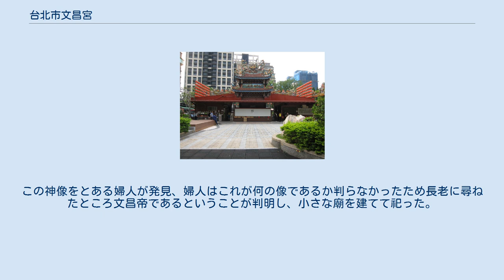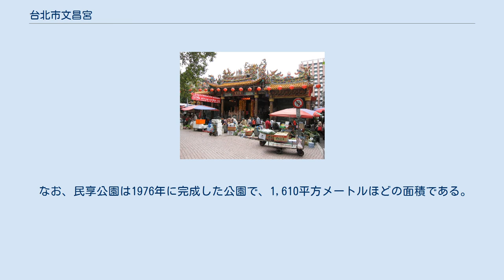台北市文昌宮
台北市文昌宮正面 台北市文昌宮は台北市中山区にある廟。
その名が示す通り、文昌帝君をはじめとした神を祀る。
五文昌というように、一般に文昌帝君、魁星、朱衣神、呂祖、関帝の五柱の神がセットで祀られるが、この台北市文昌宮では五柱のうち呂祖を欠き、代わりに太歳星君が祀られている。
魁星は文魁夫子の名前を前面に祀られている。
 文昌帝の廟について、書院（学校）との関連性が中国南部あるいは台湾で指摘されるが、本廟は純粋に民間信仰の廟としての性質に特化しており、学校として扱われたことはない。
とはいえ文昌帝であるからして、観光本などでは孔子廟、龍山寺とならぶ、台北の「三大受験祈願のメッカ」などと紹介されている。
 裏手の民享公園より 住所表記は民生西路45巷9弄2-1号となっており、台北捷運双連駅すぐの双連市場（雙連市場、朝市、路上に露店が並ぶ一角）に、参道も何もなく市場通りと一体化したような状態で立地する。
 裏手には民享公園があるが、正確には元々公園があった場所に文昌宮が引っ越してきたということである。
いきさつは次節の「歴史」説に述べる。
 この廟の歴史はそれほど古くはなく、起源は日本統治時代に求められる。
 日本による台湾統治の時代に、とある中国の商人が移住の際に持ってきた神像がそもそもの始まりである。
この商人は結局商売に失敗したために神像を放置してしまった。
この神像をとある婦人が発見、婦人はこれが何の像であるか判らなかったため長老に尋ねたところ文昌帝であるということが判明し、小さな廟を建てて祀った。
1960年に拡張工事を行なったというが、それでも簡素なものにとどまった。
そうこうしているうちに台北捷運淡水線が通るという話が持ち上がり、その建設予定地と廟が被ってしまうということで、現在地すなわち民享公園の一角へ移転することとなった。
地元民らの助力も得られ、1992年3月から年末までの期間で移転工事が行われた。
その後も拡張工事が行われ、2004年には文魁夫子と関帝の、2009年には朱衣神の廟を工事している。
 なお、民享公園は1976年に完成した公園で、1,610平方メートルほどの面積である。
 台北捷運淡水線双連駅の2番出口より徒歩3分。
本文でも既述のように双連市場の只中に位置する。